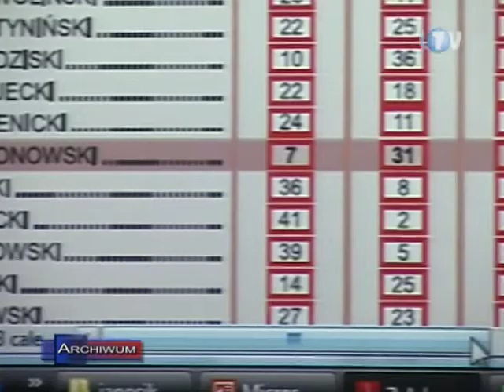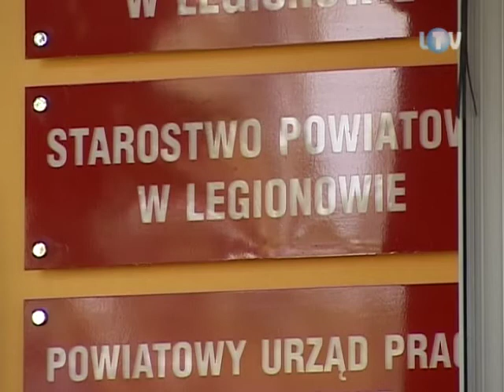Zbój dostał po łapach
Łupi bogatych od dziesięciu lat. Nie zważając na to, czy naprawdę opływają w dostatki, czy tylko nieco wystają ponad przeciętność. Co więcej, i jednych, i drugich puszcza niemal w skarpetkach. Tak jak województwo mazowieckie, które na zapłacenie „janosikowego" musi zaciągać olbrzymie pożyczki.